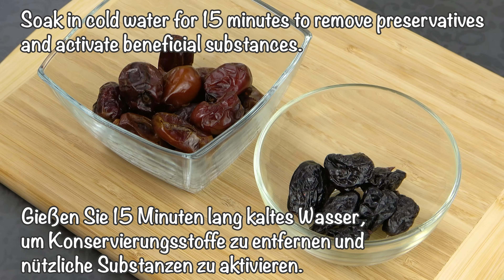Ohne Zuckerzusatz! Niemand glaubt, dass ich dieses Super Dessert in 5 Minuten zubereite!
Wichtig - schalte Untertitel in deiner Muttersprache in den Einstellungen.
Ohne Zuckerzusatz! Niemand glaubt, dass ich dieses Super Dessert in 5 Minuten zubereite!  Das musst du probieren! Sie werden den Geschmack auf jeden Fall lieben. ✌🏻🥰
Kochrezept und Zutaten:
120 gr. (4 Unzen) Datteln.
50 gr. (1,8 Unzen) Pflaumen.
Gießen Sie 15 Minuten lang kaltes Wasser, um Konservierungsstoffe zu entfernen und nützliche Substanzen zu aktivieren.
Haferflocken 30 gr. (1 Unze).
In einer Bratpfanne anbraten.
60 gr. (2 Unzen) Erdnüsse.
Die Erdnüsse in einer Bratpfanne anbraten.
In einem Mixer zerkleinern.
Entfernen Sie die Kerne von den Datteln.
Trockenfrüchte hinzufügen.
Pinienkerne 30 gr. (1 Unze).
Mit einem Messer hacken.
Pinienkerne hinzufügen.
Sonnenblumenkerne 20 gr. (0,7 Unzen).
Sesam 15 gr. (0,5 Unzen).
30 ml Honig hinzufügen. (1 fl oz).
Mischen.
Schmieren Sie Ihre Hände mit Olivenöl.
Machen Sie 16-g-Kugeln. (0,6 Unzen).
Legen Sie die Kugeln in eine Silikonform.
Die Kugeln flach drücken.
Für 15 Minuten in den Kühlschrank stellen.
Weiße Schokolade ohne Zucker 80 gr. (2,8 Unzen).
Im Wasserbad schmelzen.
10 ml hinzufügen. (0,3 fl oz) Olivenöl.
Mischen.
Schokolade in Formen gießen.
Dunkle Schokolade ohne Zucker 90 gr. (3 Unzen).
Im Wasserbad schmelzen.
15 ml hinzufügen. (0,5 fl oz) Olivenöl.
Mischen.
Kürbiskerne 10 gr. (0,4 Unzen) mahlen.
Schokolade in Silikonformen gießen.
Mit Kürbiskernen garnieren.
Nach Belieben können Sie getrocknete Himbeeren hinzufügen.
Guten Appetit!
Schreibt in die Kommentare, hat es euch gefallen? 👍 Bewerte das Video! Diese Informationen helfen dabei, Ihre Videos nützlicher zu machen. Ihre Meinung ist mir sehr wertvoll! Klingeln nicht vergessen 🔔. In diesem Fall werden Sie die neuen Videos zu den einfachsten leckeren und schnellsten Rezepten auf dem Kanal nicht verpassen.